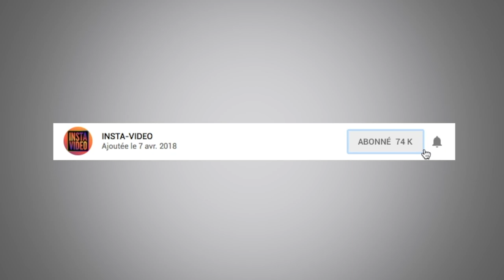Force One - Maillot Jaune⎟BrandNews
► source Trace Fm